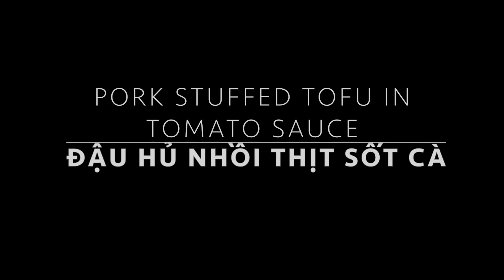Pork Stuffed Tofu in Tomato Sauce - Đậu Hủ Nhồi Thịt Sốt Cà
Pork stuffed tofu in a savory sweet tomato sauce.

12-14 block of tofu
1 lb of ground pork
8 tomato
green onions
salt
sugar
fish sauce